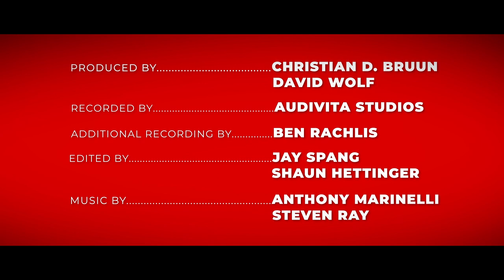Paul Jackson Jr: Striving For Excellence | Stories In The Room Episode #10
In this segment we learn the focus was simply to strive for excellence - to make a great record, with great songs, with great players and with the joy that comes from the freedom to express oneself. Michael had so many parts in his head and Quincy kept it all on track.

Michael Jackson’s Thriller Podcast: Stories in the Room is available on YouTube & wherever you listen to Podcasts 🎙️

And

Steven Ray
A&R/ Assistant for Quincy Jones